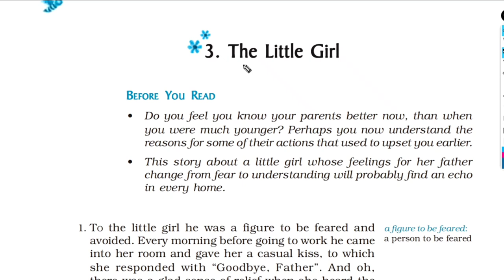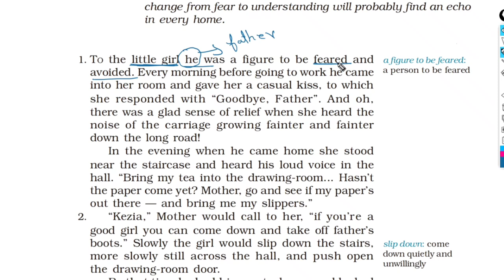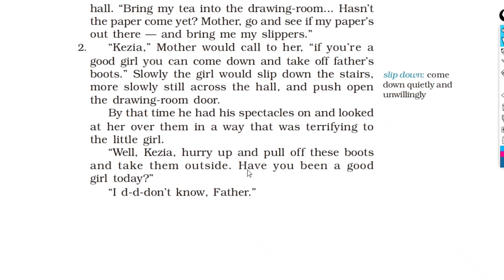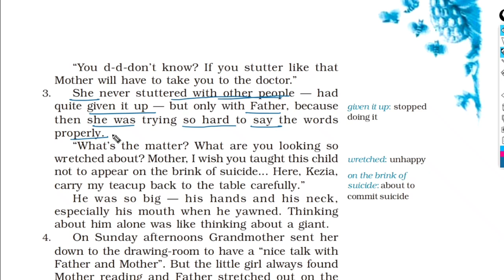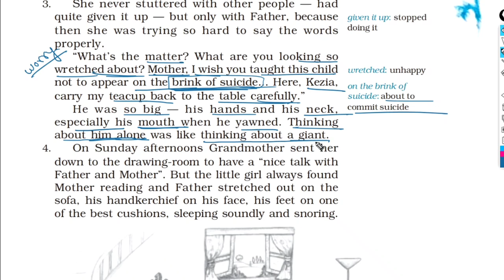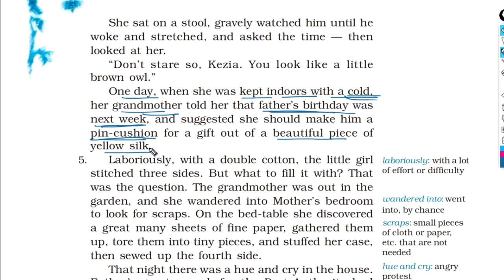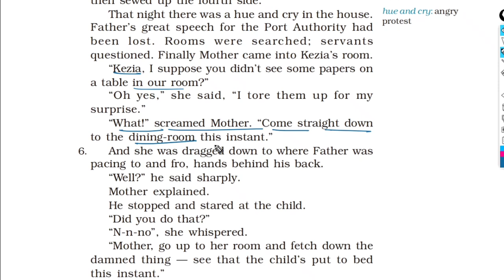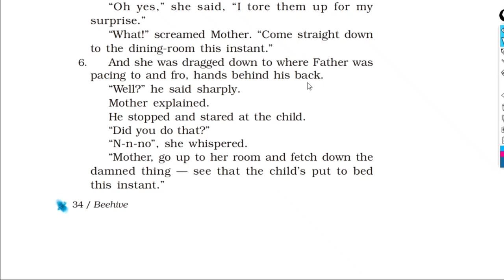Class 9th English Beehive | Ch:3- The Little Girl | Line-by-Line | Hindi Explanation ( Part-1)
Hi !

Poem-2 Wind